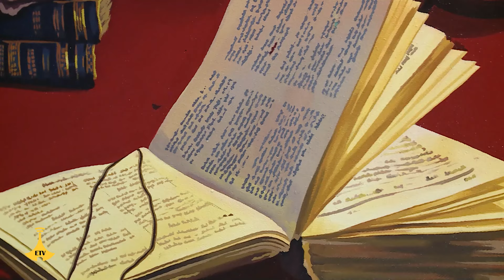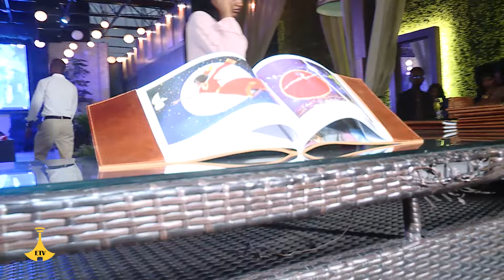ስዕል እና ምስጋና